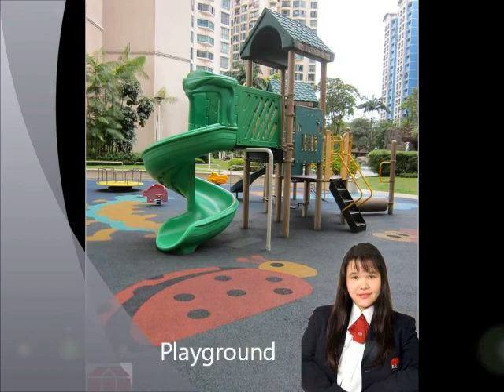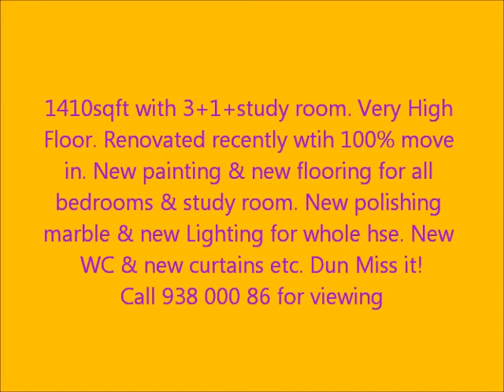1410sqft with 3 +1+ study room high flr nicely renovated recently $3688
Corner 1410 sqft for Rent:
- 3+1+Study Room
- Very High floor
- No noon sun
- Available immediate
- Partial furnish except all build in
- Bright & breezy
- Full condo facilities
- Spacious & nice landscaping
- Mins walk to Yew Tee Mrt
- Mins walk to Yew Tee Market
- Mins walk to Yew Tee Point
- Nearby all amenities & all school
- Easy access to PIE/BKE
- Renovated 1 week ago
- New Flooring for all bedrooms & study room
- New painting for whole apartment
- Whole house new ceiling lights
- Partial new wall tiles of bathroom
- New WC for bathroom
- New curtains
- Marble flooring polishing
Condo Facilities Yew Mei Green:
Yew Mei Green has adequate condo facilities such as, BBQ pits, Covered car park, Clubhouse, Gymnasium room, Playground, Putting Green, Sauna, 24 hours security, Swimming pool, Tennis courts and Wading pool, Badminton Court & Basket Ball Court.

Condo Amenitites near Yew Mei Green:
Yew Mei Green has a host of amenities that are readily available such as, Shopping Malls, Parks, Schools, Convenient Stores, Supermarkets and Eating establishments.

There are some prestigious schools in the vicinity such as,Yew Tee Primary School, Regent Secondary School and Kranji Primary School, De La Salle Primary School, Unity Primary School etc...

DUN MISS IT !!

"Client care services are a top priority and are my hallmark."

With more than 20 years experience in the property market, it would be my pleasure serving you in your real estate NEEDS!